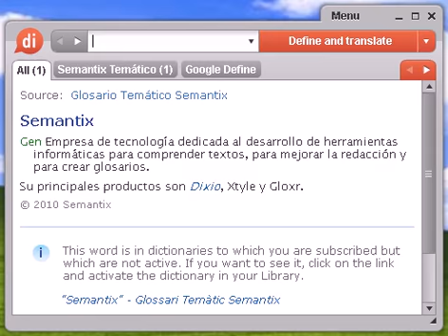Definición de exéresis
exéresis, diccionario, definición, significado, español, castellano, dixio